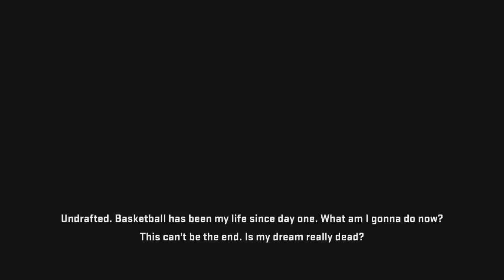DRAFTED? | NBA 2K15 PC MyCareer Playthrough pt1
Tom embarks on his 2K15 journey. Welcome to the league!

Have something you want me to try? Don't hesitate to ask, I'm open to new things!